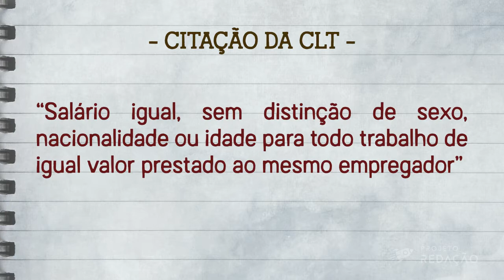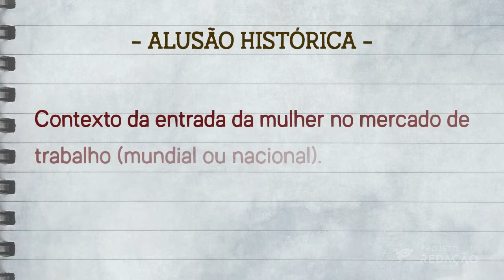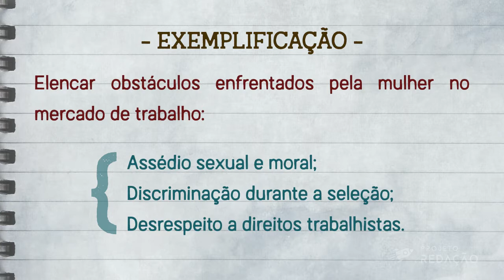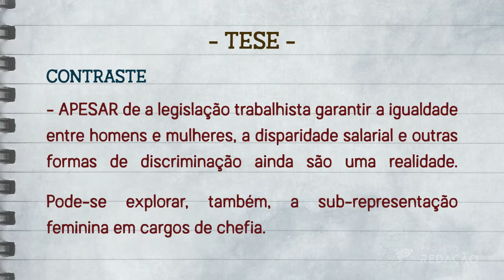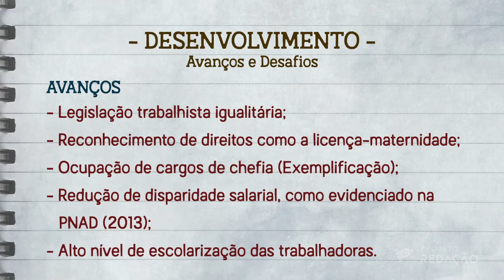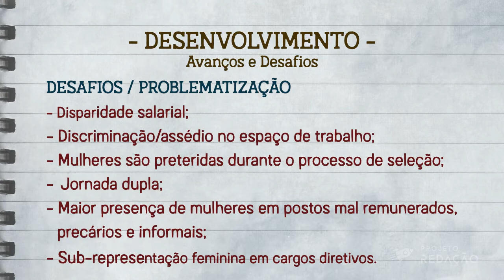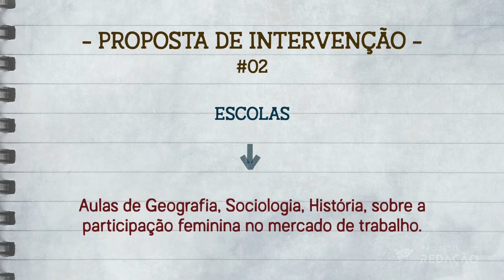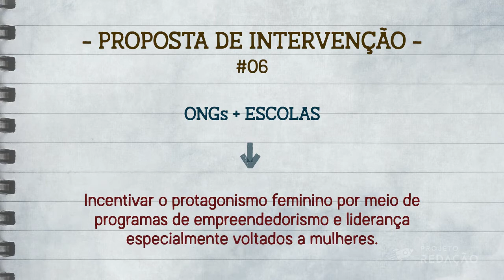24 Mulher brasileira no mercado de trabalho